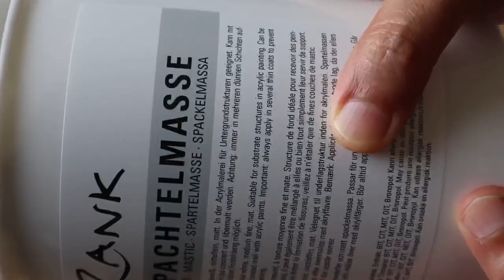Bouquet Of Flowers | Simple Acrylic Painting In A Small Canvas | Impasto Style | Texture Painting